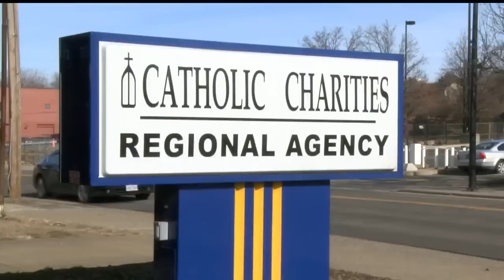Certain adoption records now will be open in Ohio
Greta Mittereder has those details.